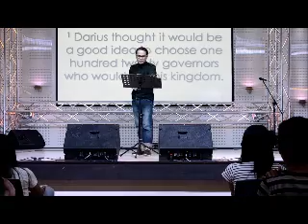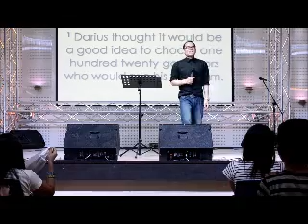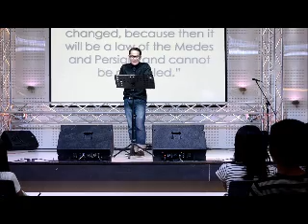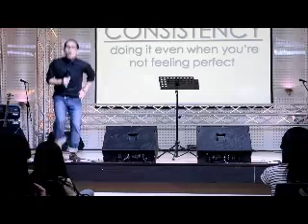Stop Not.Fear Not.wmv